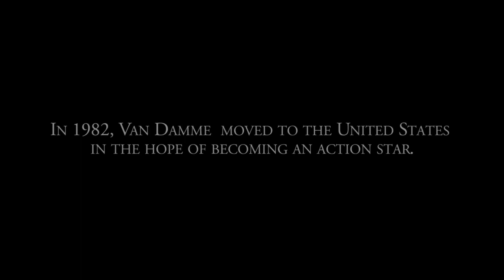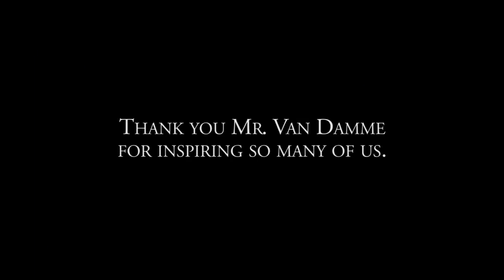Jean-Claude Van Damme Tribute 2019